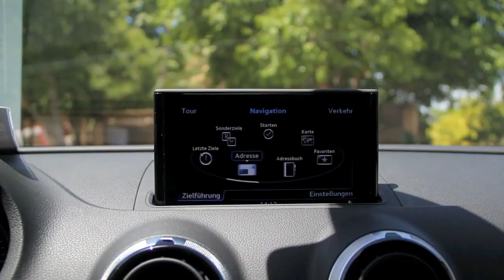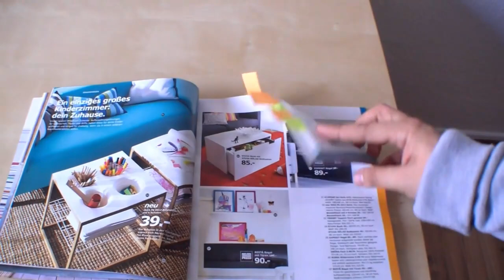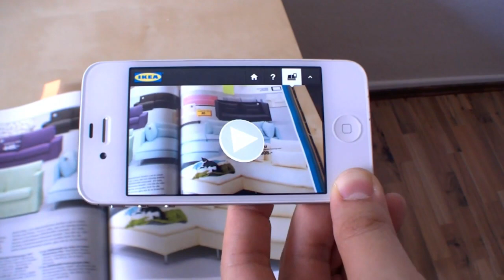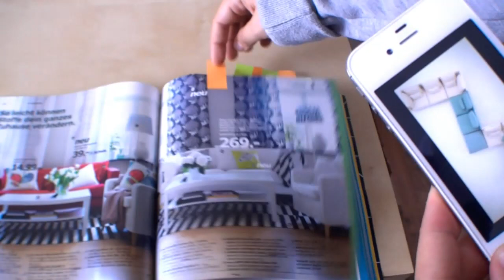IKEA 2013 Katalog mit Augmented Reality [GERMAN]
- Ich habe mir den neuen IKEA Katalog 2013 mit der neuen IKEA App angeschaut. Seht wie der neue Katalog mit Smartphone oder Tablet aufgewertet werden kann.

Wenn du Fragen hast, dann stelle sie bitte in den Kommentaren und ich werde versuchen so schnell wie möglich darauf zu antworten!

Ich besuche alle wichtigen IT-Messen weltweit und somit seid ihr immer bestens informiert wenn es um Technik geht. Ich lade meine Videos immer in englisch und deutsch hoch. Das englische kommt zuerst, also bitte nicht wundern, das deutsche Video folgt dann meist kurz darauf!